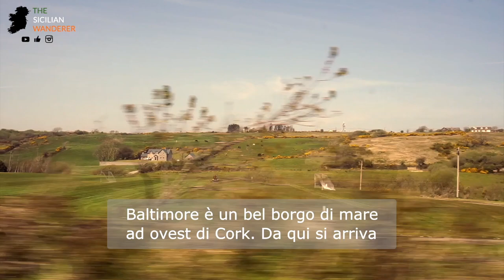The Sack of Baltimore - Pirates and Betrayal - Ireland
PIRATES!

June 16th 1631 - The population of the small town of Baltimore, County Cork, is sleeping sound on a quiet night, when a brutal pirate attack hit them.

Why did pirates sail from the Mediterranean all the way to Ireland?
And why did they storm into Baltimore?
Were the people of Baltimore betrayed?

Find all about it in this video!

ARRIVANO I PIRATI!

Era la notte del 16 giugno 1631, una notte tranquilla.
La popolazione di Baltimore, cittadina della Contea di Cork, dormiva tranquilla, quando improvvisamente ebbe inizio un violento assalto pirata.

Perché dei pirati algerini navigarono fino in Irlanda?
E perché attaccarono proprio Baltimore?
Forse i cittadini di Baltimore erano stati traditi?

Vi dico tutto con questo video!